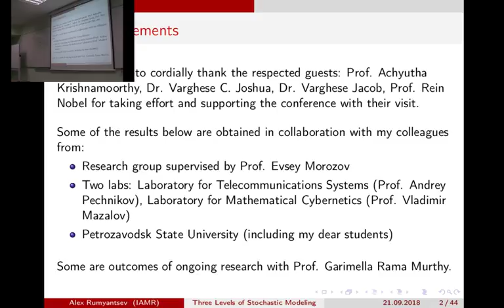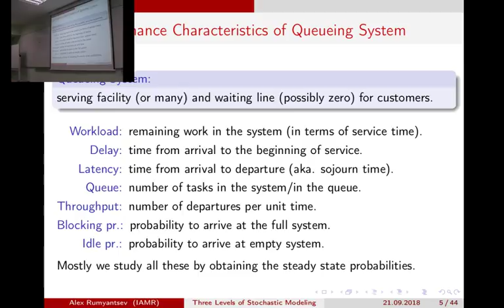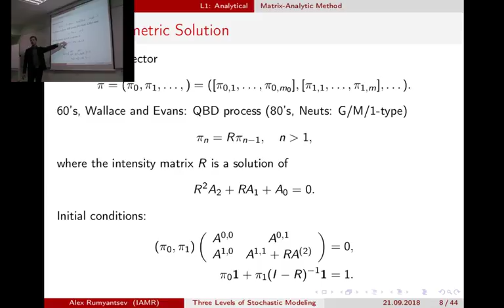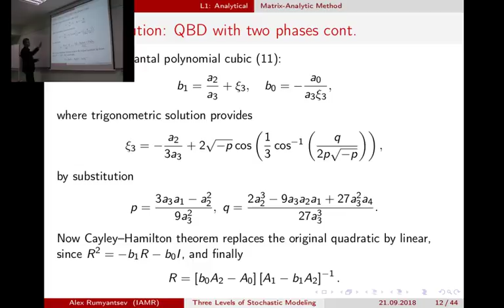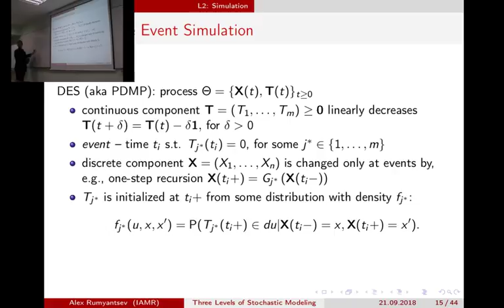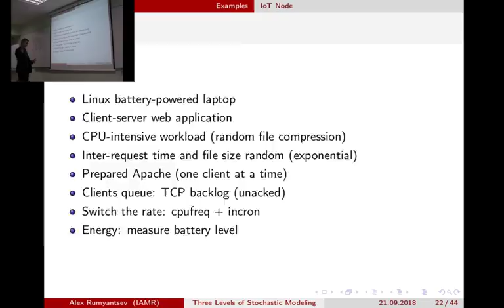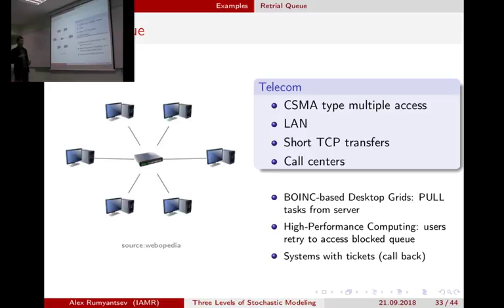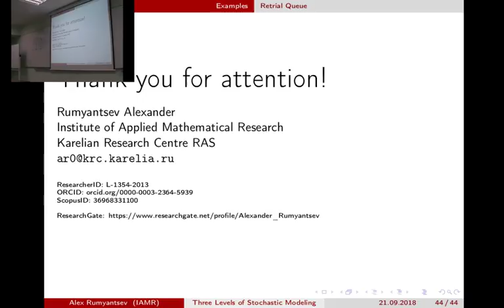Alexander Rumyantsev: Three levels of stochastic modeling. SMARTY'18, Students' Day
Talk given during the Students' Day, September 21, 2018. SMARTY'18 Workshop.